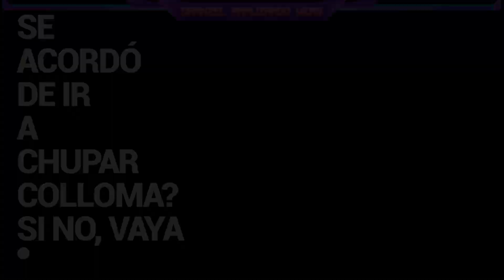☣ ☢ � DAMNZEL Analizando Weas / Canserbero - Jeremías 17:5 � ☢ ☣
LEA ESTA WEA PAJERO CULIAO
Bienvenidos a DAMNZEL - Analizando Weas...
Analizamos diverso material audiovisual, NO NOS HACEMOS CARGO DE AWEONAOS SENSIBLES, NI WEONES PICAOS, nos importa una raja si a algunos SnowFlakes le molestan nuestros comentarios, NO NOS RESPONSABILIZAMOS POR PATALETAS DE MILLENNIALS ni CENTENNIALS, recuerden que son video/análisis, no video/reacción, por último, la mayor parte del material audiovisual analizado no lo vemos con anterioridad, no buscamos información del artista, su clase social, nivel socio/económico, su ideología política, su religión, raza, sexo, discografía,  NO NOS INTERESA saber su carrera, ni su vida, GENERALMENTE ANALIZAMOS WEAS QUE NO NOS GUSTAN, así pues, si no le gusta, lo invitamos a CHUPAR COLLOMA con el Jeremías ...
Le quedó claro querido, amoroso y bello suscriptor?... También se aplica con la vocal (a)